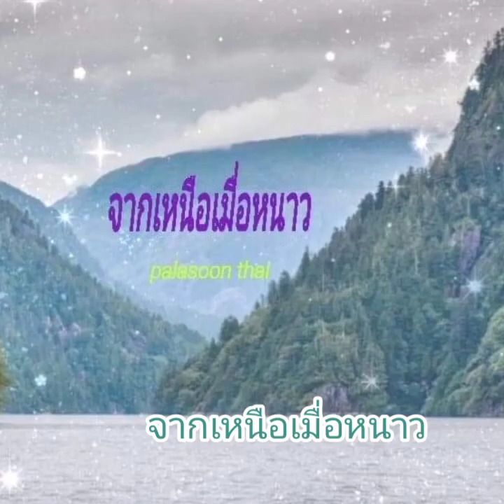จากเหนือเมื่อหนาว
ขอ ขอบคุณ พ่ออุ้ยแม่อุ้ย เมื่อครั้งไปเที่ยวเหนือ